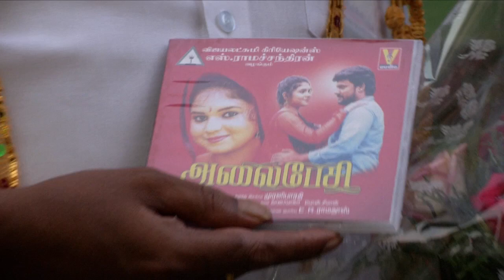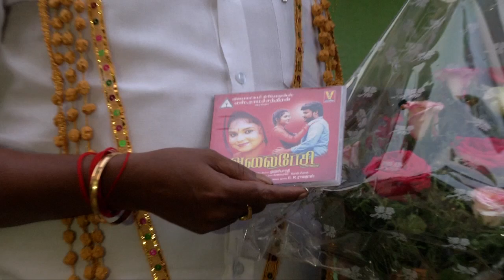Alaipesi Team Meet l அலைபேசி l Akhil,Anu Krishna,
Alaipesi Team Meet l அலைபேசி l Akhil,Anu Krishna, Written and Directed by Murali Bharathi
Produced by Ramachandran
Cinematography Mohan
Edited by R k7